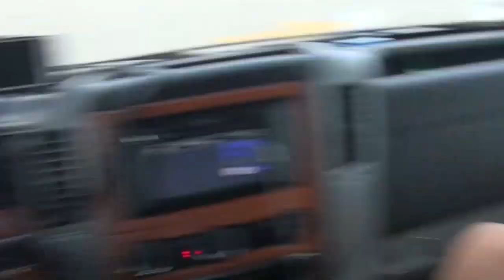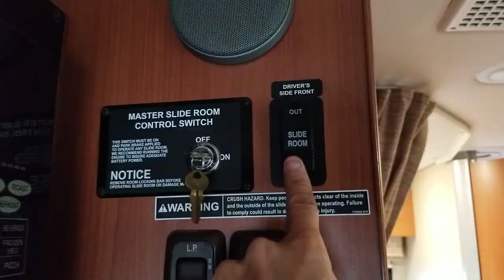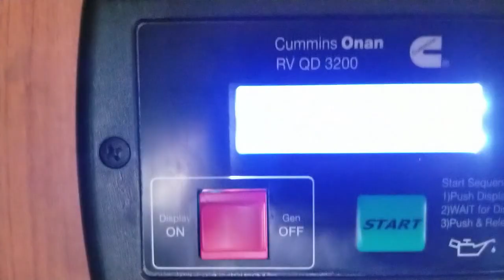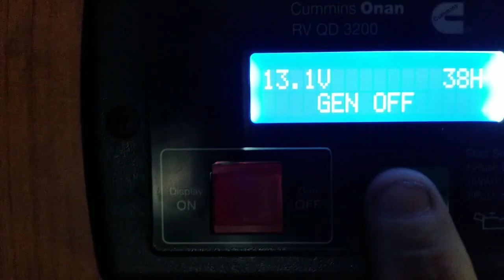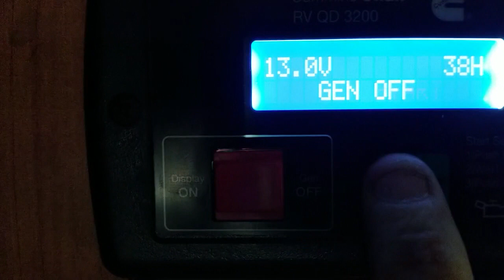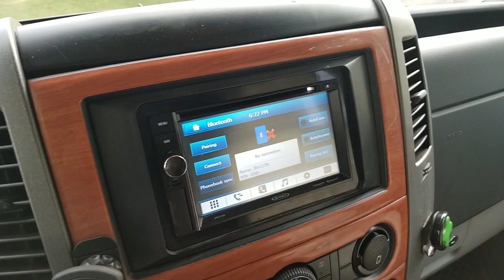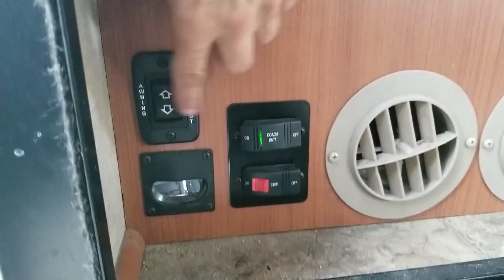2013 Winnebago View, the Enterprise Motorhome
After years of exploring, and stadium-fulls of fun, we're selling our paramotorhome aircraft carrier, Enterprise. It's been a blast!

This is a bit of nostalgia along with information.